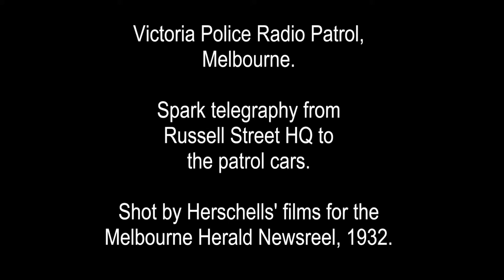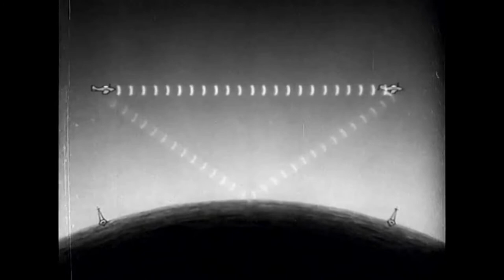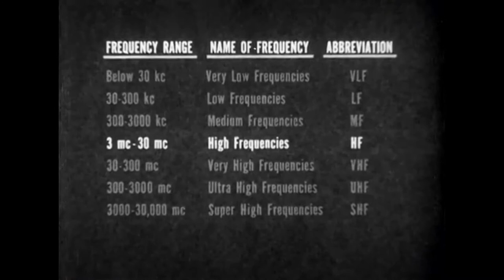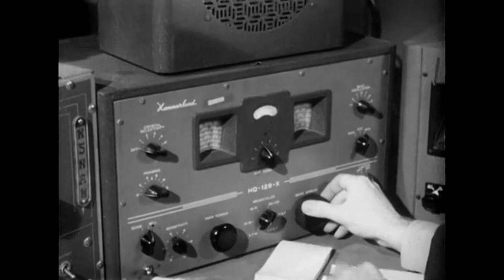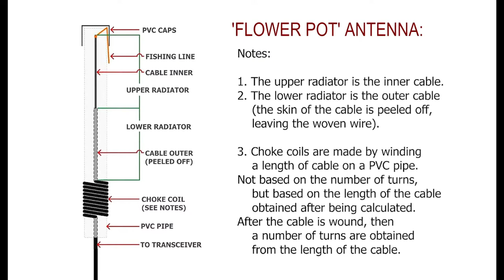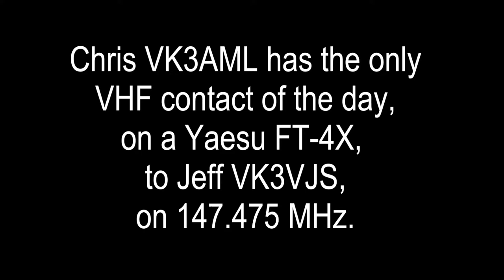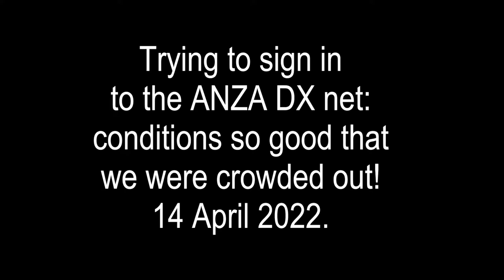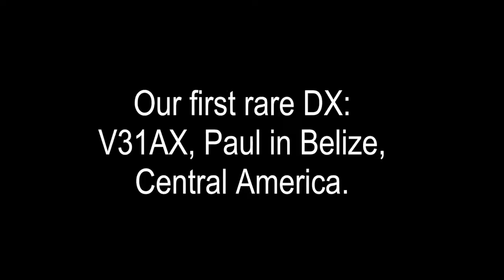VK3AML 16 April 2022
PORTABLE HAM OPERATION at 100W of sideband by Peter VK3ACZ and Chris VK3AML from the Dandenong Ranges.
Also:
(1) Victoria's Police Radio Patrol, filmed in 1932. ICW to the cars from Russell Street.
(2) "THE EFFECTS OF THE IONOSPHERE ON RADIO PROPAGATION" (1950). An instruction video made for the American Armed Forces 72 years ago - with information still quite valid for HF ham radio today.
(3) VK3ACZ and VK3AML operating a portable station in the Southern Dandenong Ranges, Thursday 14 April 2022.